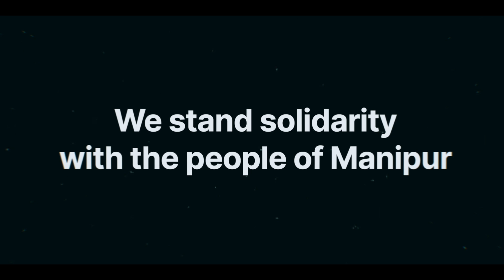मैं Manipur बोल रहा हूं...